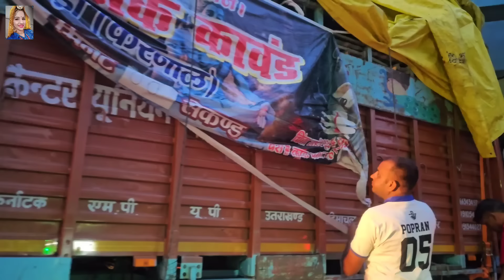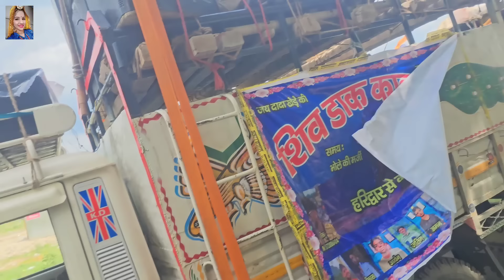इतनी भीड़ सामण में 🤪 कावड़ियों की भीड़ में कहीं भी जगह नहीं मिली हमे 🫣 गुरप्रीत को आई दीपक की याद